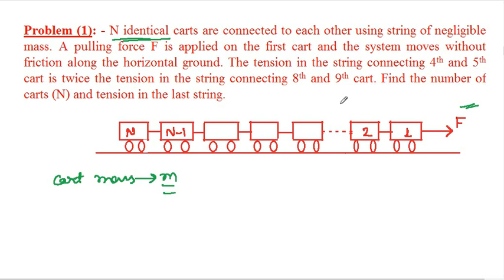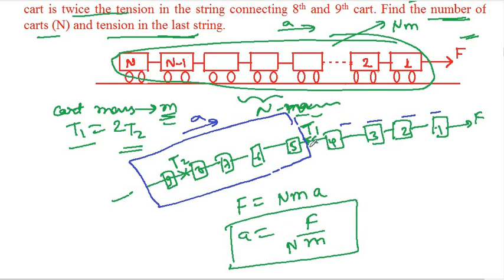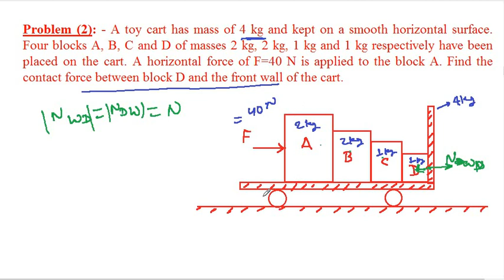Newton's Law of Motion conceptual problem II IIT JEE and NEET II Physics By S.K Sir(IIT GUWAHATI)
In this video lecture we discuss some conceptual problem based on Newton's Law of Motion...